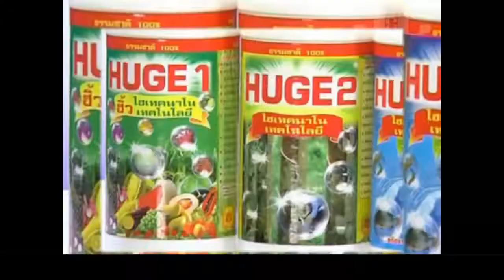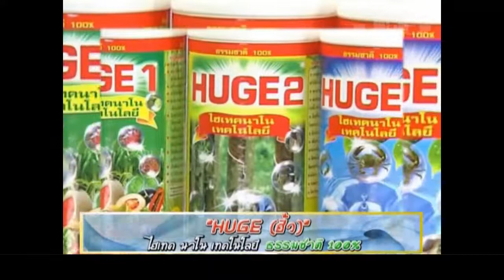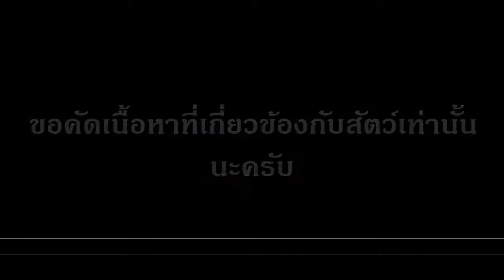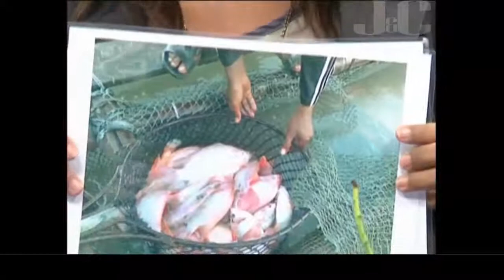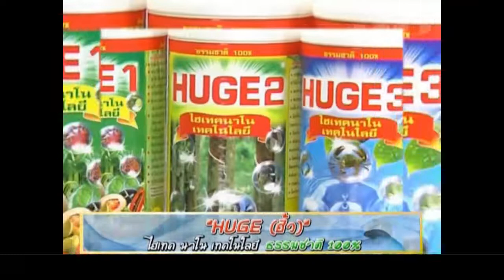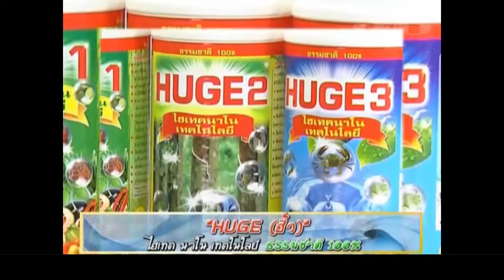ไคโตรซาน HUGE อาหารเสริม สัตว์เลี้ยง สัตว์น้ำและ ปศุสัตว์ // สนใจซื้อ คลิก: BurinOnline.org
ไคโตรซาน HUGE อาหารเสริมสัตว์เลี้ยง สัตว์น้ำและ ปศุสัตว์
HUGE คือ ไคโตรซานเข้มข้นสูตรน้ำคุณภาพ สกัดจากทะเล นับว่าเป็นอาหารเสริมสำหรับพืชและสัตว์ ชั้นดีเลยทีเดียว จะผสมน้ำฉีดพ่นทางใบ หรือผสมน้ำให้สัตว์น้ำ หรือผสมให้สัตว์กิน ก็จะแข็งแรงมากมายเลยทีเดียว มี 4 ประเภท HUGE1 อาหารเสริมสำหรับพืช HUGE2 อาหารเสริมสำหรับยางพารา HUGE3 อาหารเสริมสำหรับสัตว์น้ำ และ HUGE1 อาหารเสริมสำหรับสัตว์บก
ไคโตซาน เป็นวัสดุชีวภาพเกิดในธรรมชาติ จัดอยู่ในกลุ่มคาร์โบไฮเดรตผสม   ที่ประกอบด้วยอนุพันธ์ของน้ำตาลกลูโคสที่มีธาตุไนโตรเจนติดอยู่ด้วยทำให้มีคุณสมบัติที่โดดเด่น และหลากหลายมีประสิทธิภาพสูงในกิจกรรมชีวภาพ และยังย่อยสลายได้ตามธรรมชาติ ดังนั้นจึงเป็นสารที่มีความปลอดภัยในการใช้กับมนุษย์    สัตว์  และสิ่งแวดล้อม สารไคติน-ไคโตซานนี้ มีลักษณะพิเศษในการนำมาใช้ดูดซับและจับตะกอนต่างๆในสารละลายแล้วนำสารกลับมาใช้ใหม่ได้ซึ่งเป็นการหมุนเวียนตามระบบธรรมชาติ ซึ่งโดยธรรมชาติแล้ว ไคโตซานจะไม่ละลายน้ำเช่นเดียวกับเปลือกกุ้ง กระดองปู หรือเปลือกไม้ทั่วไป แต่ไคโตซานจะละลายได้ดีเมื่อใช้กรดอินทรีย์เป็นตัวทำละลาย สารละลายของไคโตซานจะมีความข้นเหนียวแต่ใสคล้ายวุ้น หรือพลาสติกใส ยืดหยุ่นได้เล็กน้อยจึงมีคุณสมบัติที่พร้อมจะทำให้เป็นรูปแบบต่างๆได้ง่าย โดยเฉพาะถ้าต้องการทำเป็นแผ่นหรือเยื่อบางๆเป็นเจล หรือรูปร่างเป็นเม็ด เกล็ด เส้นใย สารเคลือบและคอลลอยด์    เป็นต้น    นอกจากนี้ไคโตซานยังย่อยสลายตามธรรมชาติ จึงไม่เกิดผลกระทบต่อสิ่งมีชีวิต   เมื่อกินเข้าไปและไม่มีผลเสียต่อสิ่งแวดล้อมเมื่อเติมลงไปในน้ำหรือในดินเพื่อการเกษตร
ไคโตซานที่ผลิตขึ้นมาใช้ในปัจจุบันนี้ มีหลายรูปแบบ และส่วนใหญ่จะผลิตมาจากบริษัทต่างประเทศ จึงมีราคาค่อนข้างสูง
1. การใช้ไคโตซานกับพืชผักผลไม้ มีการนำไคโตซานมาใช้เป็นอาหารเสริมให้แก่พืชเพื่อช่วยควบคุมการทำงานของพืชผลไม้และต้นไม้ให้ทำงานได้ดีขึ้นคล้ายๆกับการเพิ่มปุ๋ยพิเศษให้แก่พืชผักผลไม้ นอกจากนี้ยังนำไปใช้ในการป้องกันโรคที่เกิดจากจุลินทรีย์ และเชื้อราบางชนิดอีกด้วย ซึ่งตามคำโฆษณาบอกไว้ดังนี้- ช่วยให้พืชมีการเจริญเติบโตที่ดีขึ้น - ช่วยเสริมสร้างความแข็งแรงให้แก่ต้นพืช ผัก ผลไม้ ไม้ดอกไม้ประดับ- ช่วยป้องกันการเกิดโรคซึ่งเกิดมาจากเชื้อจุลินทรีย์ในดิน - ไปกระตุ้นการสร้างภูมิต้านทานให้แก่เมล็ดพืชที่จะนำไปเพาะขยายพันธุ์ทำให้มีอัตราการขยายพันธุ์เพิ่มขึ้น
ทุกวันนี้เกษตรกรได้นำเอาผลิตภัณฑ์ไคโตซานไปใช้ประโยชน์กับพืชผักผลไม้หลายชนิดแล้ว เช่น หน่อไม้ฝรั่ง , ต้นหอม , คะน้า , แตงโม , ข้าว , ถั่ว , ข้าวโพด ตลอดจนไม้ดอกไม้ประดับที่มีราคาสูงหลายชนิด เช่น ดอกคาร์เนชั่น ดอกเยอบีร่าพันธุ์นอก ดอกแคดิโอลัสและดอกบานชื่นฝรั่ง เป็นต้น
2. การใช้ไคโตซานในวงการประมง ได้นำไคโตซาน    มาใช้ประโยชน์ในด้านการเพาะเลี้ยงสัตว์น้ำกันอย่างแพร่หลาย โดยเฉพาะอย่างยิ่งการเพาะเลี้ยงกุ้งกุลาดำ วิธีการนั้นมีหลายรูปแบบ  ได้แก่การคลุกกับอาหารเม็ด  ในอัตราส่วนต่างๆกันเพื่อให้กุ้งกิน โดยมีวัตถุประสงค์เพื่อการไปกระตุ้นภูมิต้านทานโรคในตัวกุ้ง  และเพื่อเป็นส่วนไปกระตุ้นการย่อยอาหารและการเจริญเติบโต ประโยชน์อีกด้านหนึ่งที่ผู้ขายโฆษณาไว้ก็คือ    การช่วยให้เม็ดอาหารคงรูปอยู่ในน้ำได้นานกว่าโดยการเคลือบสารไคโตซานบนอาหารที่จะหว่านให้กุ้งกิน    บางรายก็แนะนำให้เติมลงไปในน้ำเพื่อช่วยปรับสภาพแวดล้อมให้ดีอยู่เสมอ

สนใจชมข้อมูล หรือติดต่อพูดคุยกับผมโดยตรง ที่นี่ที่เดียว